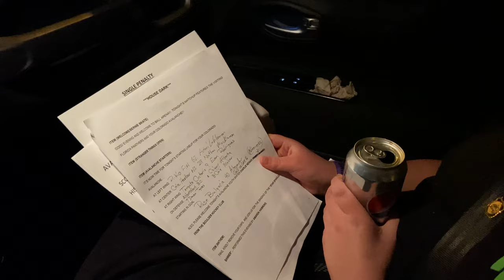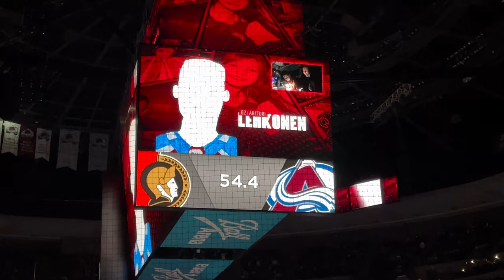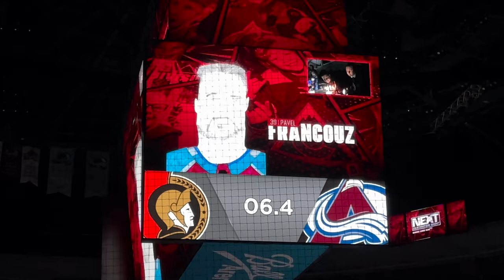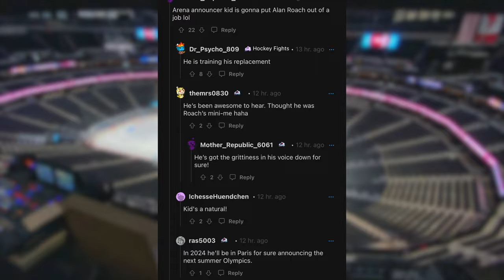Miles Was the Avalanche PA Announcer for Next Gen Night!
Miles won a spot with the Colorado Avalanche's Next Gen night, a game where kids control the show! He got to be PA announcer for the game, and did great!